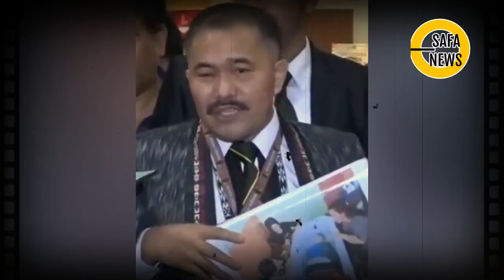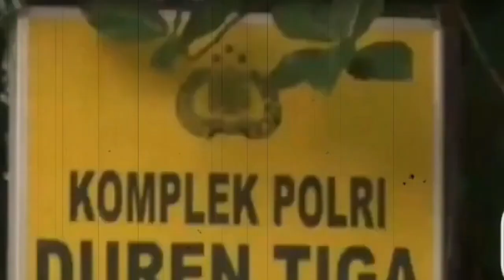PAKAR UNGKAP 'BUKTI' PNG4NIAYAAN DI MAGELANG ? K4SUS BRIGADIR J TERNYATA